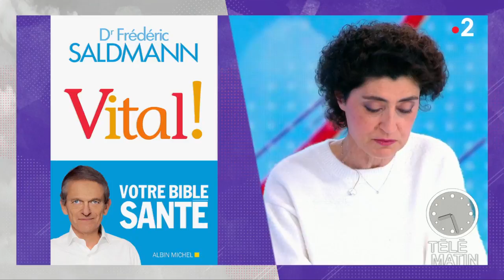Santé - La faim : un bienfait pour notre santé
Ne pas répondre immédiatement à la faim : un bienfait pour la santé.

Dans un livre à paraître le 9 janvier, le docteur Frédéric Saldmann dépeint les étonnantes vertus de la faim.
Les dernières études montrent que, quand survient cette sensation, il ne faut pas la calmer immédiatement, mais la laisser s’installer au moins 20 minutes.